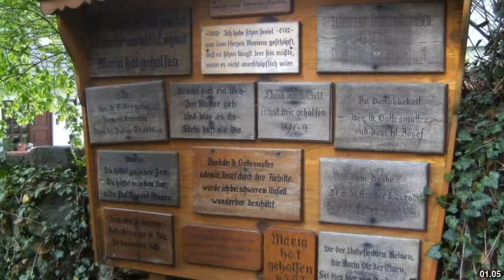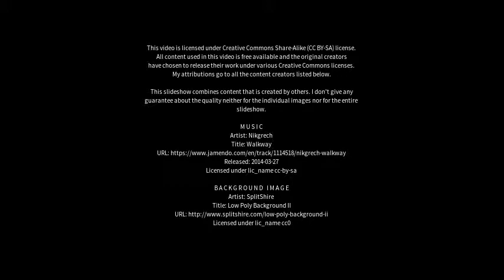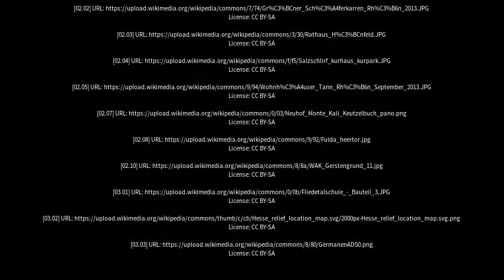Best places to visit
Best places to visit - Tann (Rhön) (Germany) Best places to visit - Slideshows from all over the world - City trips, nature pictures, etc.